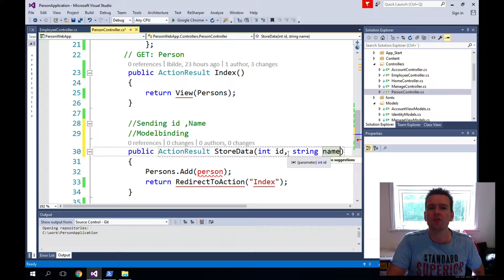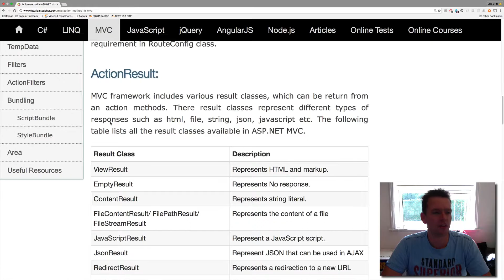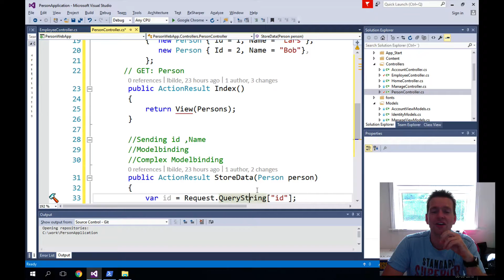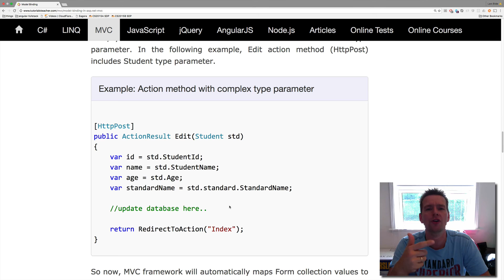ModelBinding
This Series is about building C# Fullstack Web Applications in ASP.NET using MVC, Web API, the Entity Framework and a MS SQL Database.

In this, the second part of this Series, the focus will be on ASP.NET MVC and building the User interface of the web application.
We will focus on how we can provide the correct HTML, CSS and JS for our browsers to present the correct data to the users and let them manipulate data (Using CRUD functions - Create, Read Update and Delete).

Before you take the second part of the course you may wanna look at:
Part 1 C# Basics:

And also follow this course on codecademy for HTML and CSS basics (Must create an account to get to the course):